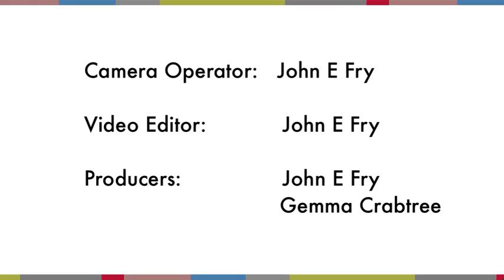Enfranchisement & Right to Manage Awards Judges Advice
News on the Block is the leading magazine in the flat sector offering help and advice to leaseholders, landlords and their respective advisors. For several years we have been publishing articles about Enfranchisement and Right to Manage and in May 2009 we hosted the inaugural Enfranchisement Awards.

The Enfranchisement and Right to Manage Awards 2013 (the ERMAs) recognises the excellence and professionalism of all specialists working in this industry both at an individual and company level.

There awards are judged based on a set of comprehensive entries from industry professionals against a range of specialist criteria which includes quality of service, case studies, technical expertise, skill and knowledge in work undertaken.

Find out more about the judging process.